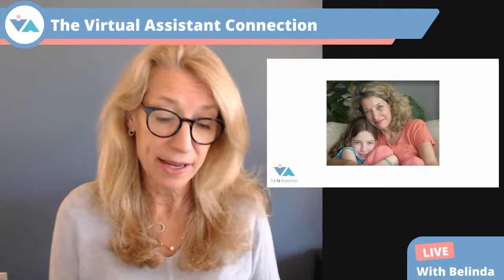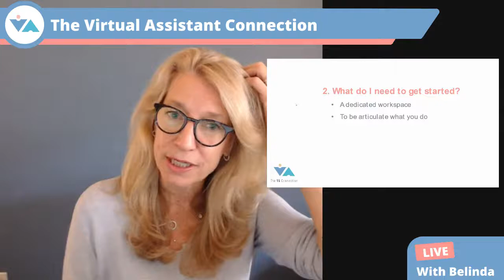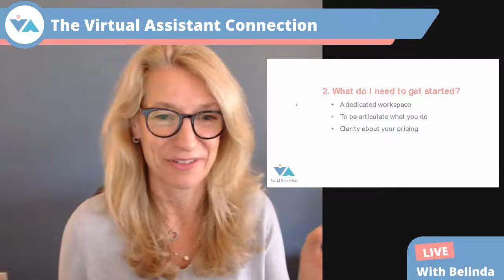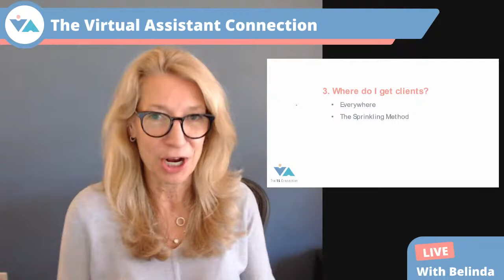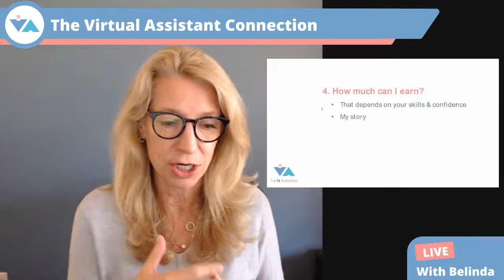Is Being a Virtual Assistant for You?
If you’ve been out of the work force and want to get back in, or are in a corporate job and want more flexibility, variety and a chance to help lots of people every day, becoming a virtual assistant may be for you.

During this session, Belinda will talk about what’s involved and the steps necessary to move into this growing field and answer all of your burning questions.

We will cover:

   ✔ What do I need to get started?
   ✔ Where do I get clients?
   ✔ How much can I earn?
   ✔ What training is required?
   ✔ Can I work part time?
   ✔ And more.